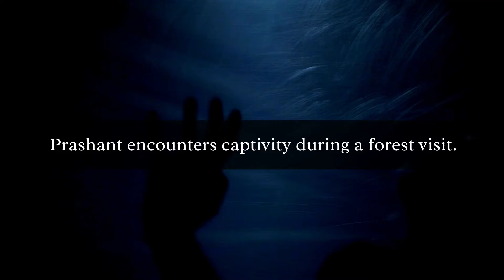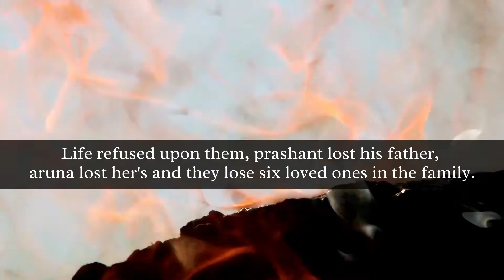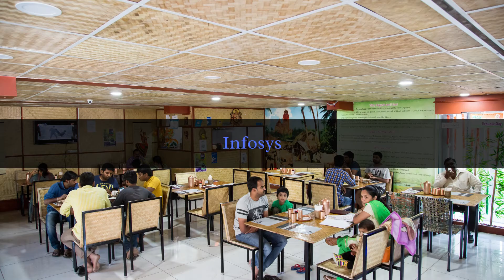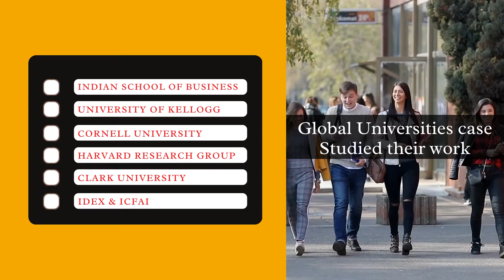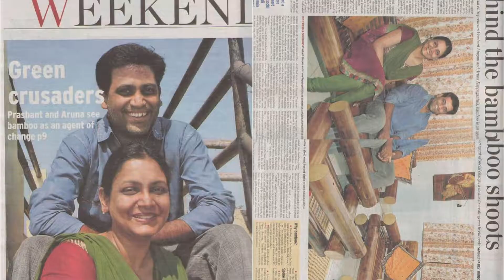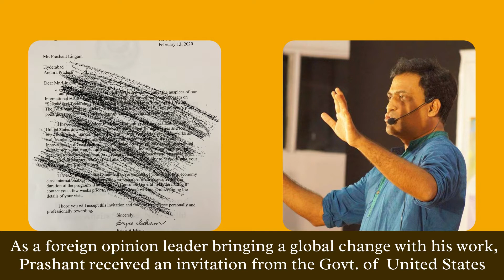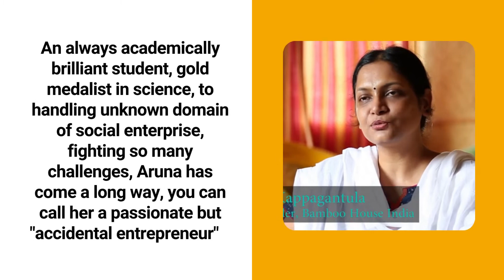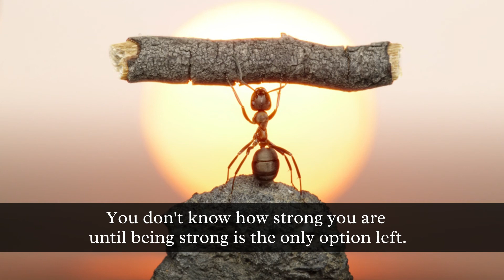Inspiring Story of Aruna & Prashant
Inspiring Story of Aruna & Prashant - Co-Founders @PrashantLingamamboohouseindia